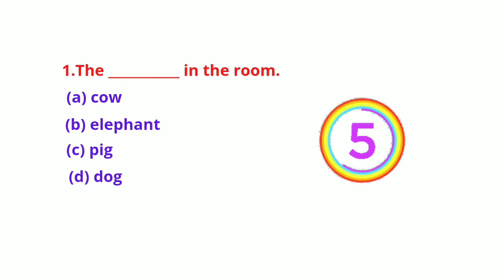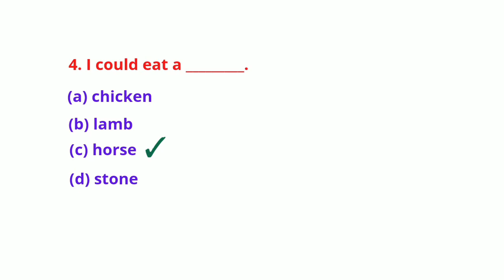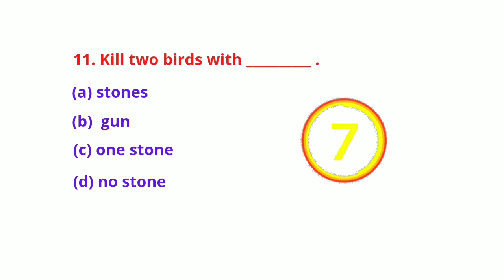Common English Idioms Quiz | Test your English | Can you score 12/12 ? | EngQuizz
Test you English !!
with daily English Quizzes, Grammar Tests, Tenses Quizzes, English idioms Quiz, Vocabulary Quizzes, and many more.